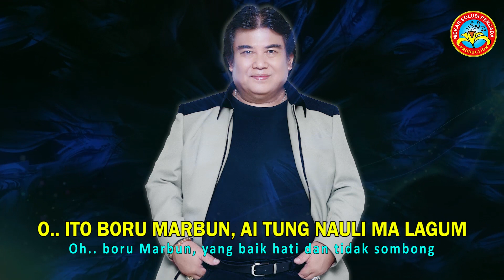GAMOT SILITONGA - TARSOLON MATA (Lagu Pop Batak) [[ Official Lirik video ]]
TARSOLON MATA
Cipt. Gamot Silitonga

Official Music Video : GAMOT SILITONGA | TARSOLON MATA

Produksi  : PT. MEKAR SOLUSI PERSADA
Musik Pengiring : MSP Uli Band
Pimpinan      : Gamot Silitonga
Studio   : BTB Studio Rawamangun